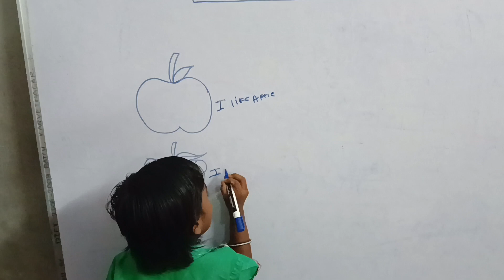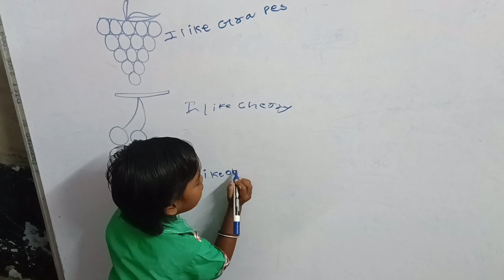Using LIKE with fruits//1st class students making sentences 🥭 🍎 🍌 🍇